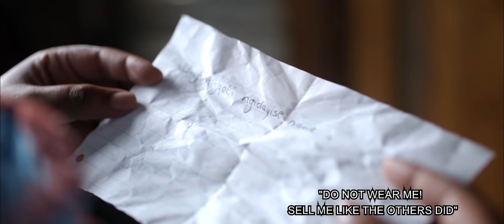The Test Of Our Relationship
Luh & Uncle spin off...

Written And Directed By "Mthandeni Mahlaba"...

CAST:
Zinhle MdlaziSabelo "The relater"Melusi DludlaMthandeni MahlabaAnd Lusanda Mahlaba

CAMERA:
 Mthandeni Mahlaba
Sandile "Khomzin" Mhlongo.

Skhotha

Melusi
C-Stand

Follow MDM SKETCH COMEDY on all social media platforms